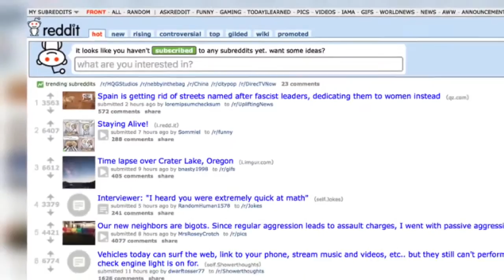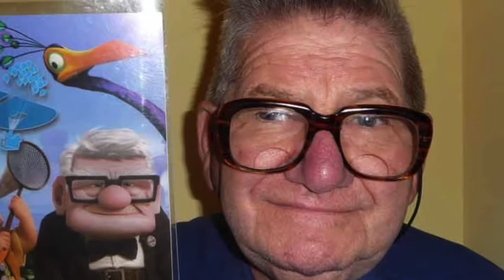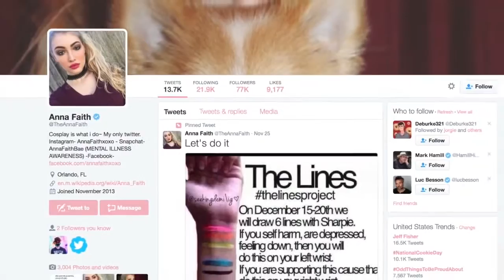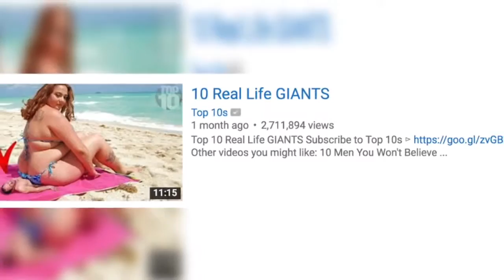10 REAL People Who Look Like Cartoon Characters![Top10HaHa]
10 REAL People Who Look Like Cartoon Characters![Top10HaHa]